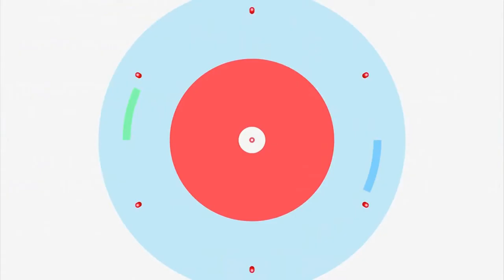bunda de mulher ?? perguntas 100 nossaul 2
galera vamos bater a meta para vir um parte três aew